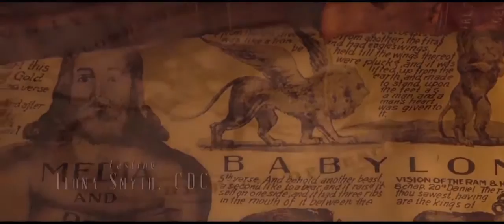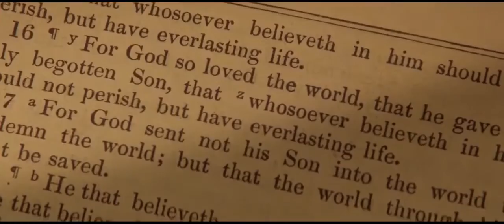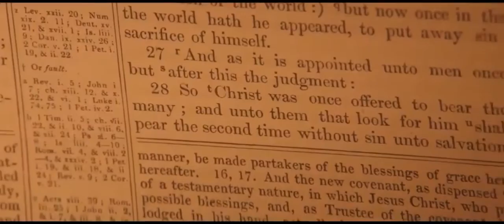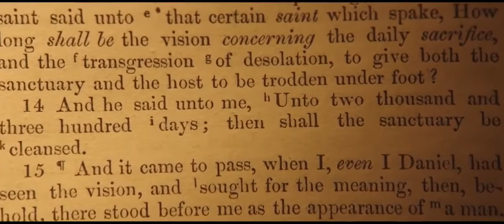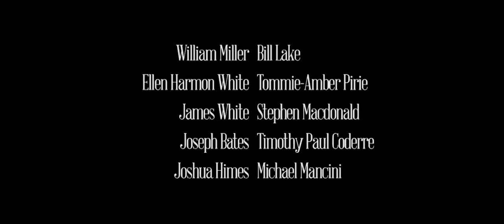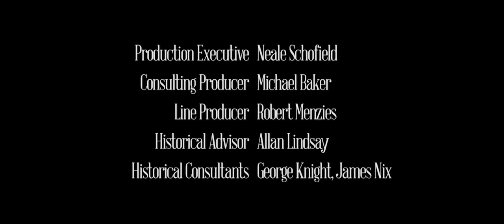Como todo comenzo Episodio 1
Los hechos historicos de la Iglesia Adventista del Séptimo Día. Basada en hechos reales.